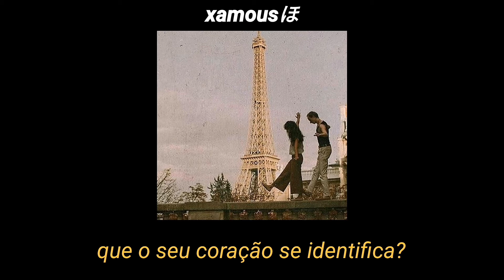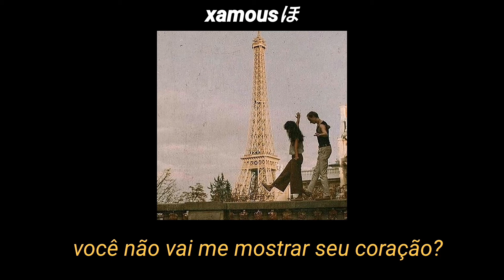george michael - heal the pain (legendado/tradução)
Seja bem vindo(a) ao canal Xamousほ
Dê like e compartilhe, por favor!

Lyrics:
Let me tell you a secret
Put it in your heart and keep it
Something that I want you to know
Do something for me
Listen to my simple story
And maybe we'll have something to show

You tell me you're cold on the inside
How can the outside world
Be a place that your heart can embrace
Be good to yourself
'Cause nobody else
Has the power to make you happy

Please let me try to
I can heal the pain
That you're feeling inside
Whenever you want me
You know that I will be
Waiting for the day
That you say you'll be mine

He must have really hurt you
To make you say the things that you do
To make those pretty eyes look so blue

He must have known
That he could
That you'd never leave him
Now you can't see my love is good
And that I'm not him

Won't you let me inside?

Won't you let me in?
Let this love begin
Won't you show me your heart now?
I'll be good to you
I can make this thing true
Show me that heart right now

Who needs a lover
That can't be a friend
Something tells me I'm the one you've been looking for
If you ever should see him again
Won't you tell him you've found someone who gives you more

Someone who will protect you
Love and respect you
All those things
That he never could bring to you
Like I do
Or rather I would
Won't you show me your heart like you should?

And get to your heart somehow

Legendado por - ana

• Se houver algum erro na tradução/legenda, desculpe! Pretendemos consertar quaisquer erros.

• Caso queira recomendar alguma música para legendar-mos, fique a vontade! :)

ATTENTION: WE OWN NOTHING EXCEPT THE SUBTITLES AND THE EDITING. NO COPYRIGHT

 INFRINGEMENT INTENDED.
NO COPYRIGHT

INFRINGEMENT INTENDED!

Obrigado/Thank you por ler a descrição :)